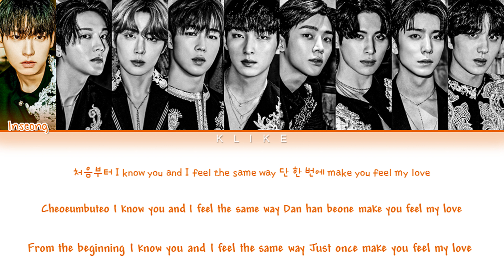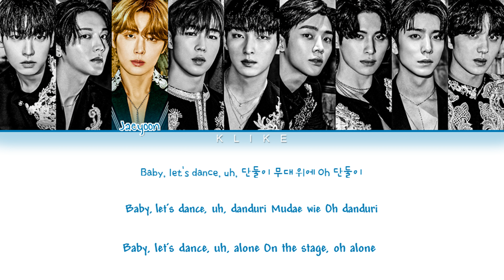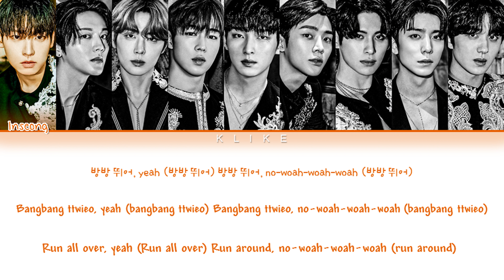[LYRICS] 'Fanatic' (방방 뛰어) - SF9 (에스에프나인) || Color Coded Lyrics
All rights deserved to FNC Entertainment
» Artist: SF9
» Song ♫: FANATIC
» Album: TURN OVER
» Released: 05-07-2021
[LYRICS]